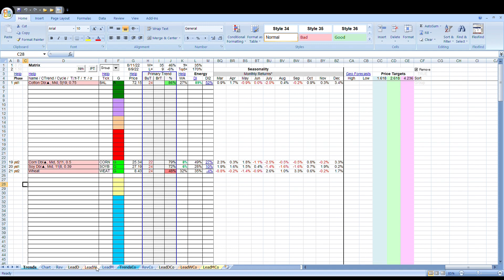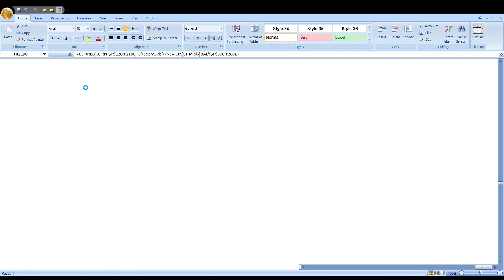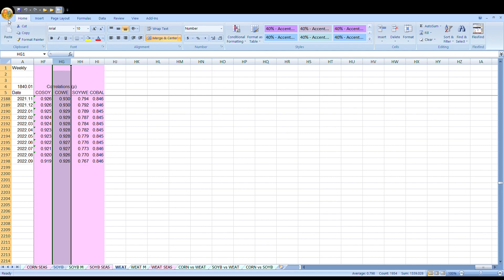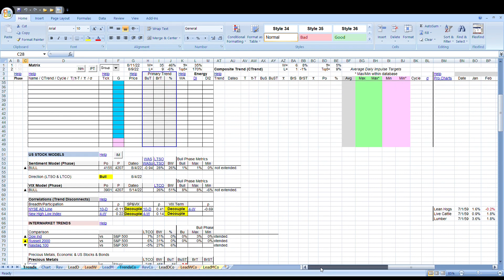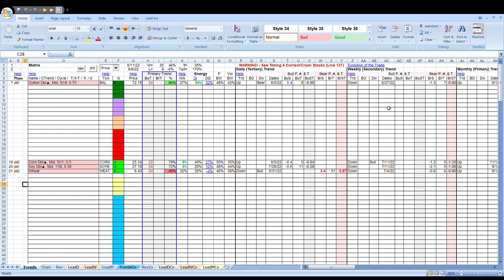Grains Review 081222 HD Cotton Leading